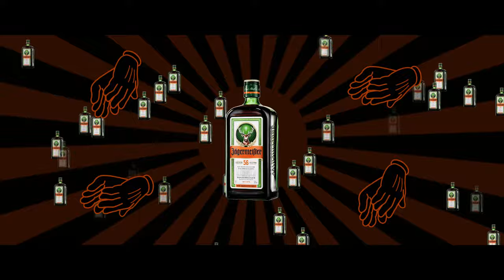Da Tweekaz - Jägermeister (Hardstyle Buamz X High Level Bootleg)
Oder eigentlich "A wos is des?", damit ma schen bei da Mundort bleiben.

Mir und da High Level bringen eich an gonz tollen Remix von die Da Tweekaz, genauer gsogt vom Liadl Jägermeister!

So eine zünftige Gaudi!